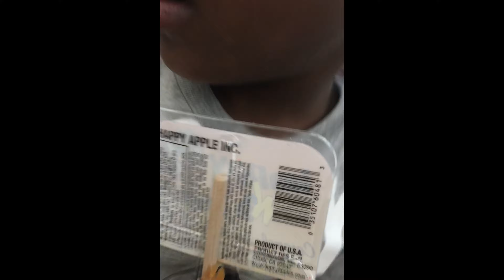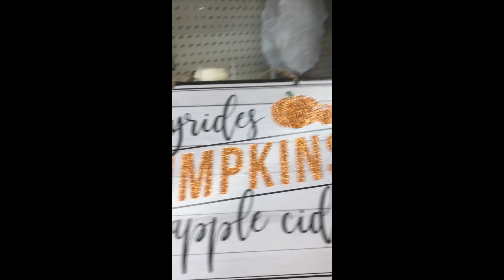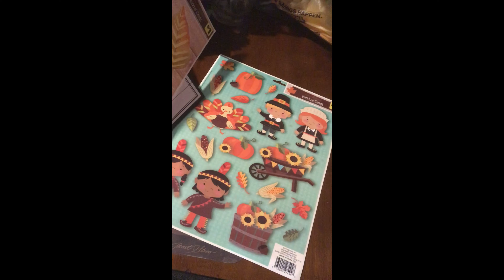🚨Weekend Vlog/YOU WILL NEVER GUESS WHAT HAPPENED 😱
Spend the Weekend on my side of the world! If your a returning sub welcome back my babies! I hope you all had a wonderful weekend☀️

✨First Goal:100
At 100 I’ll be dropping a Q&A and New Intro🥰

Be sure to check her out and let her no I sent you over 🥰